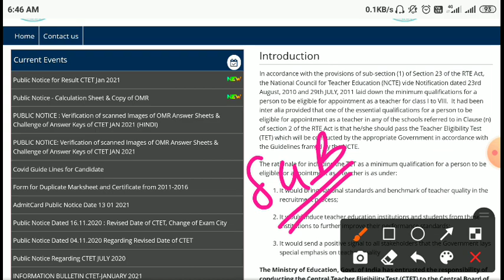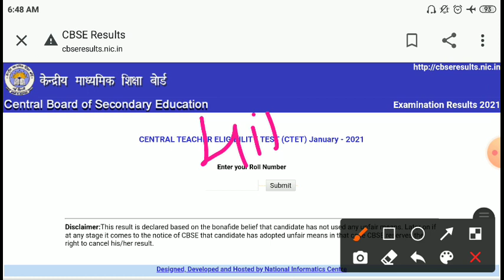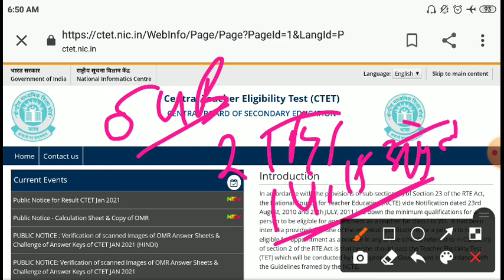CTET notification 2021/CTET July exam2021/CTET online form/ctet registration date/ctet new exam date